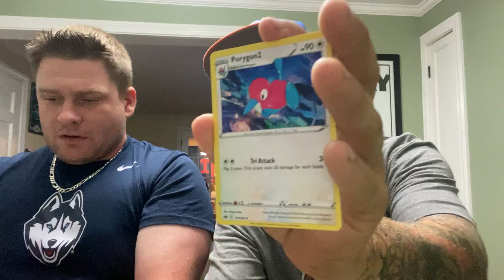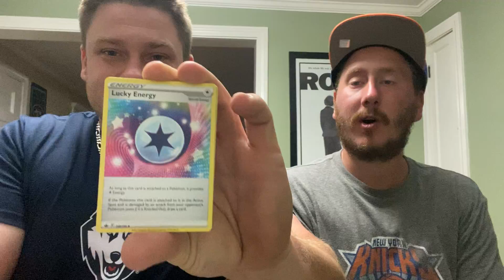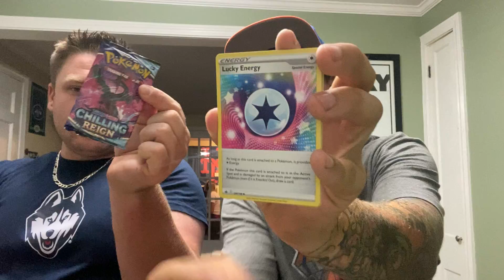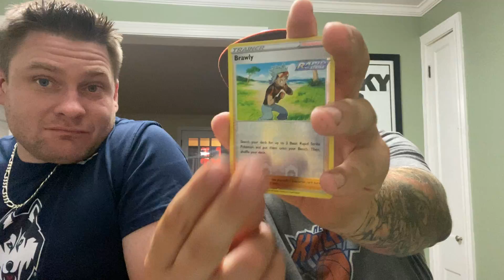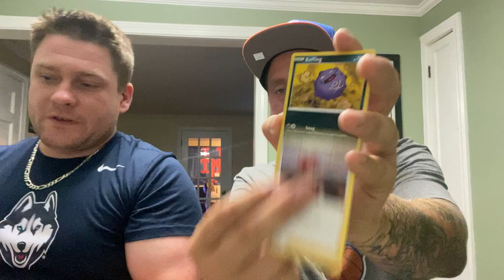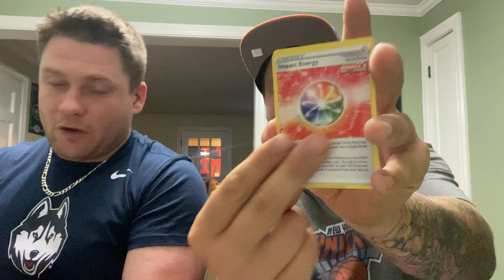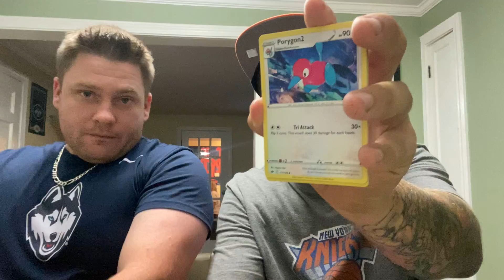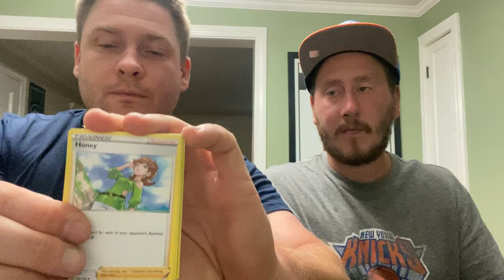Pokerob with the hot hand pokemon chilling reigns opening